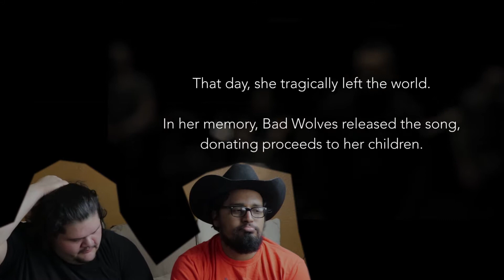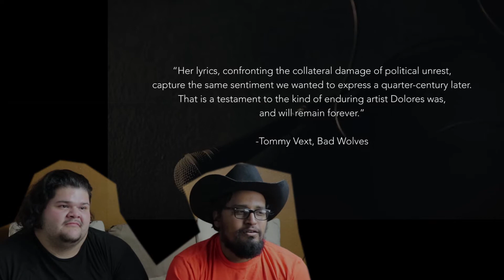Bad Wolves - Zombie (Official Video) Reaction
our reaction to the Bad wolves performance of Zombie by the cranberries
always remember
Have Fun
Stay Safe
and Stay Nutty